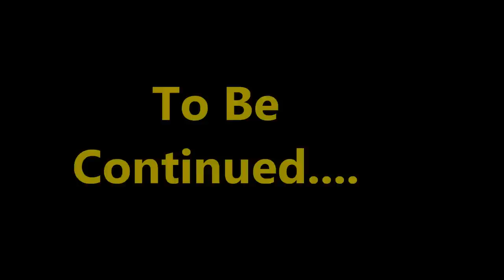WILLY ISIANI - MALAGA TOURNAMENT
Willy Isiani  #14 From Tbilisi, Georgia
Height: 2.03sm Weight: 95KG Position: | SF | PF | C |

Willy Isiani -- a 16-year-old player of C.B. Gran Canaria...
In 2012 in Mia Academy team under-16  made the absolute record in the history of Georgian Championships. He scored 127points against martve-1 and finished  the game  55-for-70 2points shoots, 14-for-15 free throws and 1-for3 3pts shoots.

Till here Giorgi Shermadini had the best result -- scoring 89points in the u-20 championship 4years ago.

Isiani's best result was 75points. He is a player of Georgian u-16 national team. Isiani has got an experience to play in the Superleague too, when he was given this chance by Georgios Keselidis.

Another record in the same game was made by Levan Gogoladze. He is a member of the national u-16 team too and his 40 assists is the best result in the Georgian Championships. Gogoladze's assists helped Isiani to score 127pts.